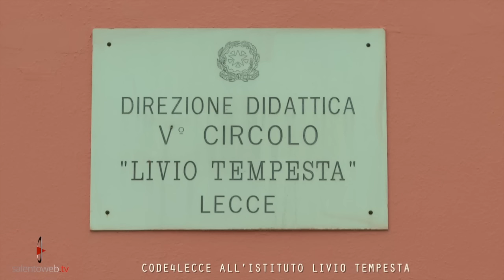Code4Lecce all'Istituto Livio Tempesta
Stamattina abbiamo seguito il secondo appuntamento con Code4Lecce all'Istituto Livio Tempesta, tantissimi gli aspiranti programmatori che hanno imparato giocando in due diverse sessioni intervallate dalla merenda.l progetto è voluto dal Comune di Lecce in collaborazione con HP e sostenuto da Coderdojo Lecce e SalentoWebtv, l'obiettivo è alfabetizzare e formare gli ambasciatori digitali del futuro a partire dalle scuole del capoluogo salentino.